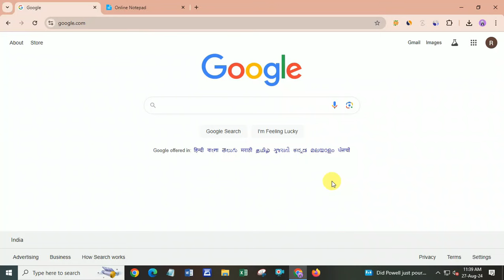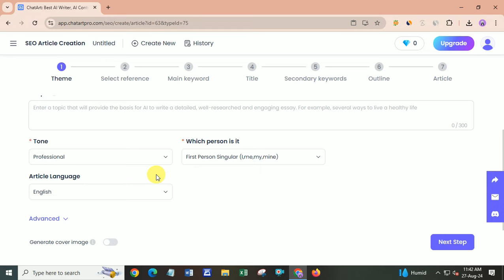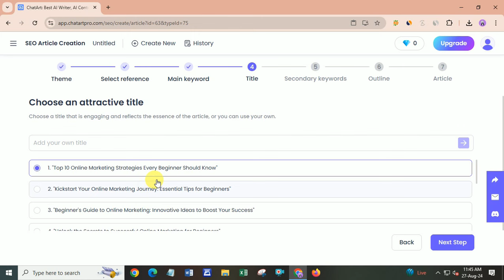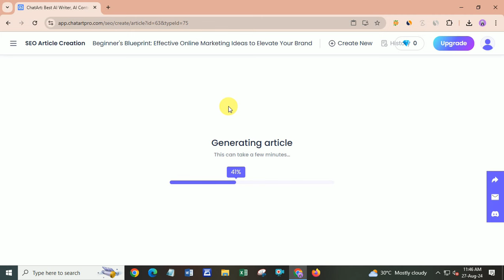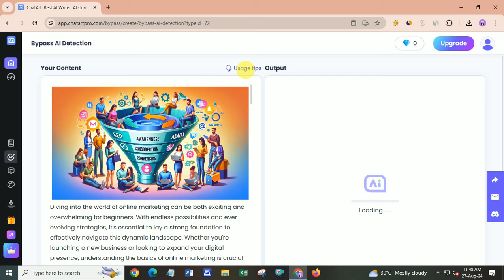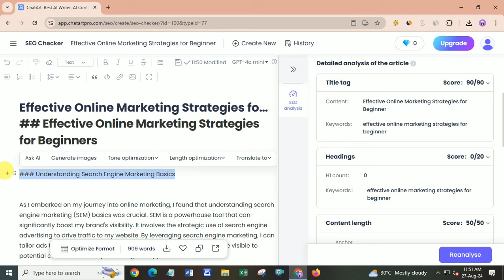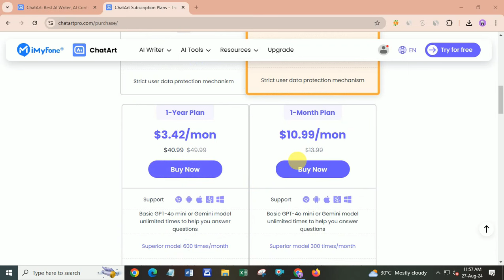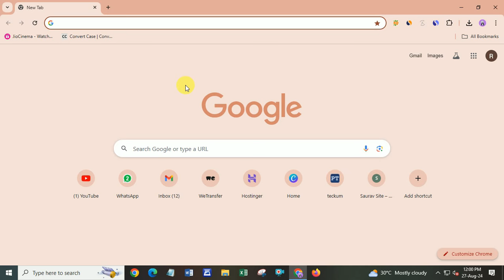🔥 Live AdSense Approval In 5 Hours Using ChatArt * Ft Thoughts *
AdSense Approval | Live AdSense Approval | AdSense Approval in 5 Hours | Free AdSense Approval | AdSense Approval Tricks | How to Get AdSense Approval | Ft Thoughts | AdSense Approval Using ChatArt |

Helllllloooooooo Mere Bhaiyooooo! Toh, bhai kaafi dino se aap log pareshaan the ki bhai AdSense ke upar video banao, AdSense approval kaise mile, ispe video banao. Toh lo, aaj ki video me main aapko ek aisi trick batane wala hu jisse aapko AdSense approval chutkiyon me mil jayega. Main aapko live AdSense approval lekar dikhaunga, aur sath hi yeh bhi bataunga ki main sirf 1 saal purane AdSense account se per day $15-$20 ki earnings kaise kar raha hu.

Lekin yeh sab tabhi mumkin hoga jab aap log is video par acha response doge. Agar is video par 120+ likes mil gaye, toh main next part aapke liye bahut jaldi launga!

More Queries Related to this Video

1. AdSense Approval
2. Live AdSense Approval
3. How to Get AdSense Approval
4. AdSense Approval  Guarantee
5. AdSense Approval Tips
6. AdSense Approval Tricks
7. AdSense Approval Ideas
8. AdSense Approval Earnings
9. Free AdSense Approval
10. Ft Thoughts